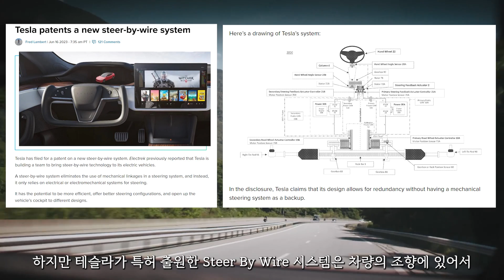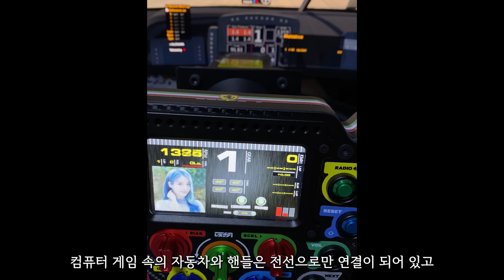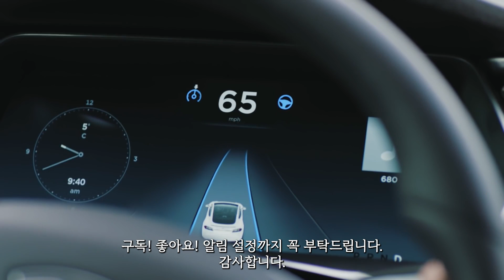[전기차 소식] 자율주행을 위해 필요한 기술 Steer by Wire 스티어 바이 와이어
이 링크를 통해서 테슬라를 구매하시면 최대 132만원 할인!

미래를 위한 테슬라의 특허!